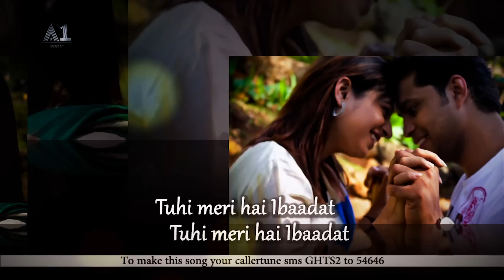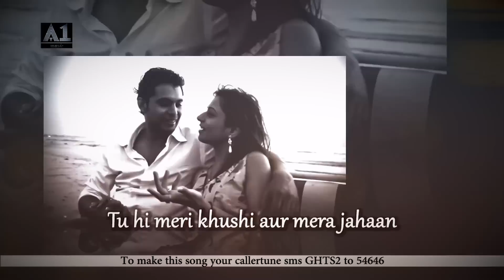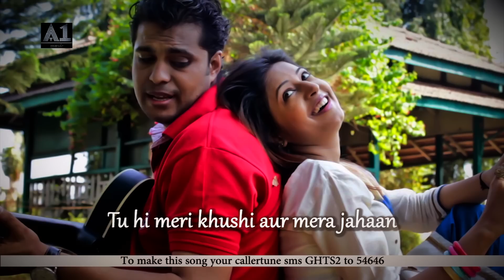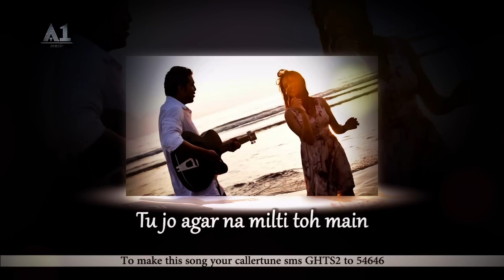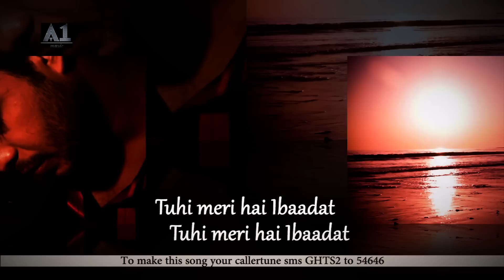Jaanejigar Lyrical Video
A1music Presents
song : Jaanejigar
Album : Guzare Hain Jo Tere Sang
Singer : Aamir Shaikh
Composer : Asif Zakir
Lyrics : Fanindra Rao
Actors : Aamir Shaikh & Sheena Arora
Video by : Sameer Mishra
Programmer : Amar Desai
Recorded By: Shahid Hasan & Suny Singh

Napster :
Groove :

Watch & Listen To Other Super Hit  Video Songs:

Top Video………

Music Label : A1music
All copyright reserved with A1music

Lyrics:

Ohhh
Jaane jigar
Tu hi meri khushi aur mera jahaan
Jaane jigar
Tuhi meri khushi aur mera jahaan
Tuhi meri hai Ibaadat
Dekhu jidhar, nazar tu aaye wahaan
Jaane jigar

A1
Ohhh
Tujhse shuru hai meri chahat meri prem kahani
Tere hawale kardi maine ye sari zindagani
Ohhh
Tu ye maane ya na maane tu bhi meri deewani

A2
Tu jo agar na milti toh main jaane kya kar jaata
Sari umar tanha tanha main phir kaise reh paata
Ohhh
Iss dile nadan ko mein kya keh ke samjhata
Jaane jigar
.end.